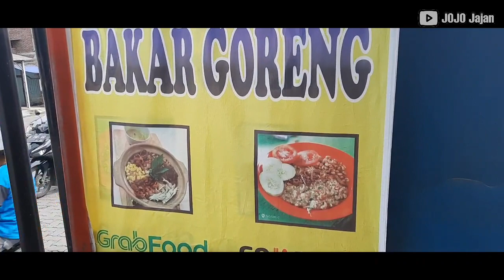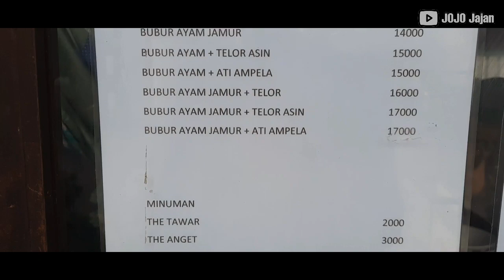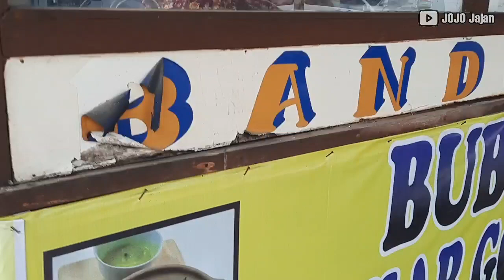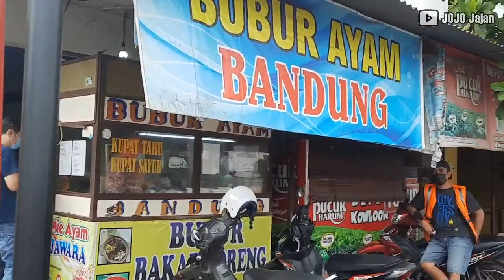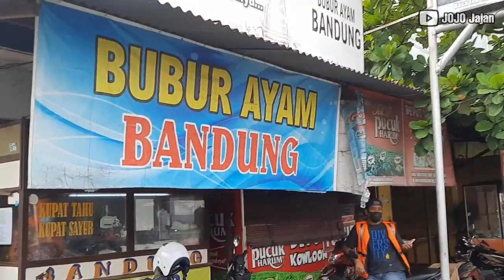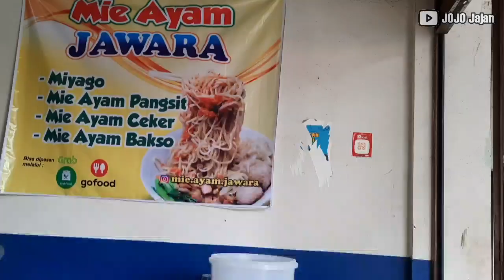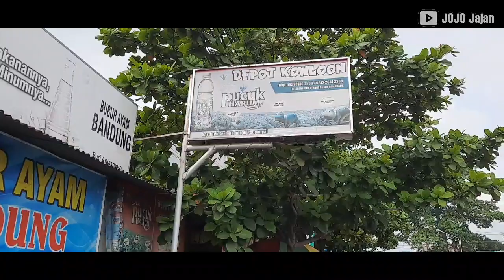BUBUR AYAM BANDUNG PALING KONDANG DI SEMARANG. 25 - 50kg BERAS LUDES DENGAN MUDAHNYA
Bubur Ayam Bandung ini adalah salah satu bubur ayam yang kondang di daerah Semarang. Yang ini terletak di Jl Puri Anjasmoro Raya

Rasa buburnya enak. Lalu ada pilihan kuah opor yang gurih dan kuah kecap yang manis, bisa ambil sepuasnya, dapat kerupuk dan ada lobak asinnya

Selain bubur biasa, ada juga bubur goreng dan bubur bakar. Untuk Bubur Goreng, itu bubur biasa, ditambahin kacang kedelai, suwiran ayam, irisan tomat, irisan mentimun dan telurnya diceplok di bagian dalam bubur. Enak dinikmati ketika panas

📍Bubur Ayam Bandung
     Jl Puri Anjasmoro Raya no 37
     Karangayu, Kec Semarang Barat
     Semarang

Cab :
Jembatan II - Tlogosari
Jl Parang Baris - Tlogosari
Jl Kusumawardani no 27 - 34, Pleburan

Maps :
Bubur Ayam Bandung